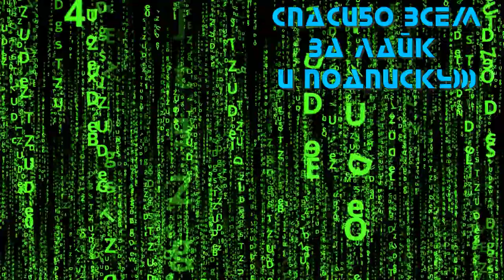Властелин колец: Голлум — Кинематографичный трейлер игры (Субтитры, 2022)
Русский трейлер игры "Властелин колец: Голлум" 2022 года

О игре: предстоящая компьютерная игра в жанре Action-adventure и стелс, разрабатываемая немецкой студией Daedalic Entertainment. Сюжет игры основан на романе «Властелин колец» английского писателя Джона Рональда Руэла Толкина.

Другое название: The Lord of the Rings: Gollum
Разработчик: Daedalic Entertainment
Издатель: Daedalic Entertainment, Nacon
Жанр: Action-adventure, Adventure
Платформы: PlayStation 4, Xbox Series X|S, Windows, Nintendo Switch, PlayStation 5, Xbox On